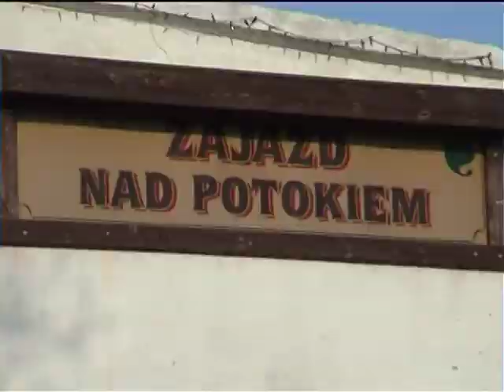bramy weselne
Bramy Weselne i przejazd ( ujecia robione z samochodu)
Produkcja i nieistniejące STUDIO SFINKS
Kamera : Norbert Ples
Montaż  : Benedykt Błaszczyński